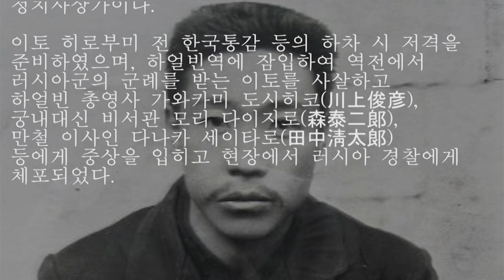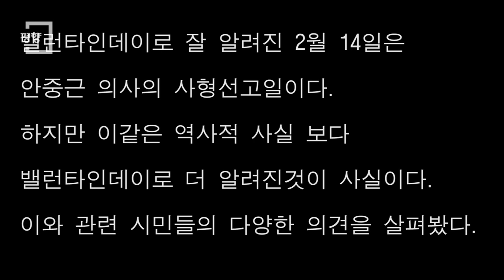2월 14일 당신에게는 어떤 의미입니까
밸런타인데이로 잘 알려진 2월 14일은 안중근 의사가 사형선고를 받은 날이다.

하지만 이 같은 역사적 기록 보다 밸런타인데이로 더 알려진것이 사실이다.

이와 관련 시민들의 다양한 의견을 살펴봤다.